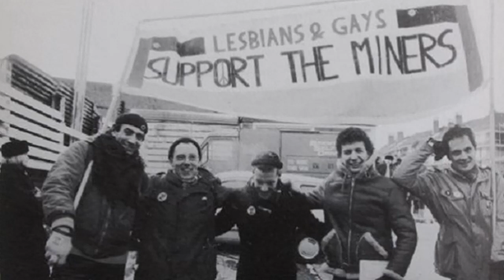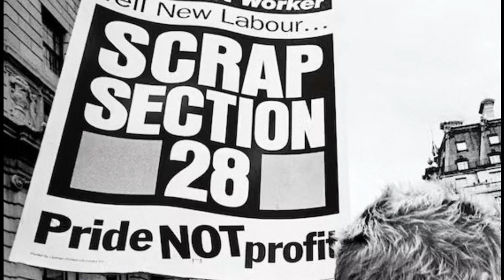PRIDE, ORGULLO LGTBI Y MINEROS DEL CARBÓN CONTRA MARGARET THATCHER, RESEÑA CINEMATOGRÁFICA.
PRIDE (2014) nos cuenta la historia de la cooperación del grupo LESBIANAS Y GAYS APOYAN A LOS MINEROS, fundado por el activista LGTBI Mark Ashton, con los huelguistas de la minería del carbón enfrentados al gobierno conservador de Margaret Thatcher entre los años 1984 y 1985. Una película muy recomendable tanto por su calidad artística como por el inspirador mensaje que transmite en contra de los prejuicios y las segregaciones de cualquier clase.

  ✌✌✌✌ Sigue el fondo de imágenes históricas en la cuenta de INSTAGRAM de EL VERTEDERO DE KRATOS